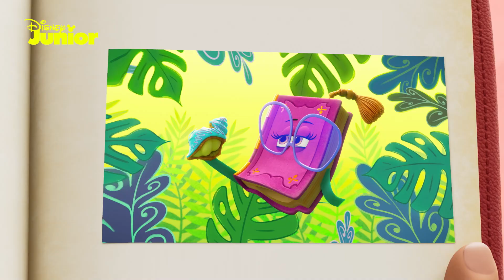🧁 Alice og Cookie vil gjerne til stranden | Alice og bakeriet i Eventyrland | Disney Junior Norge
Kan Alice og Cookie finne veien til stranden? Se mer fra den nye søte serien Alice og bakeriet i Eventyrland på Disney Junior.

Du finner morsomme og lærerike serier fyllt med vennskap, kunnskap og herlig musikk med norsk tale på Disney Junior – se når dine barns favoritter vises i tv-oversikten: